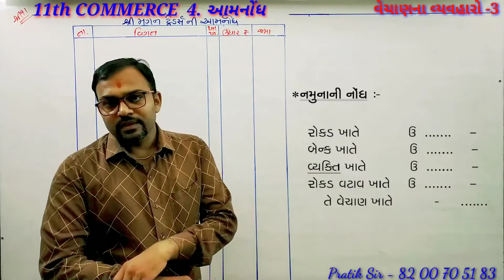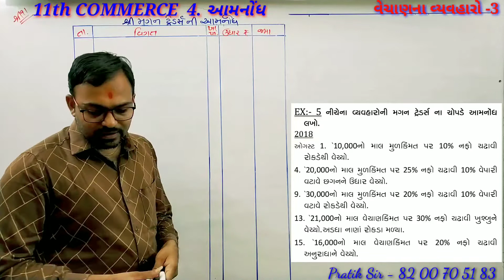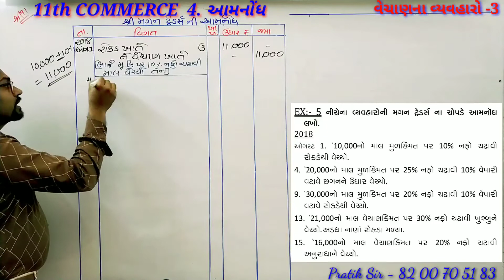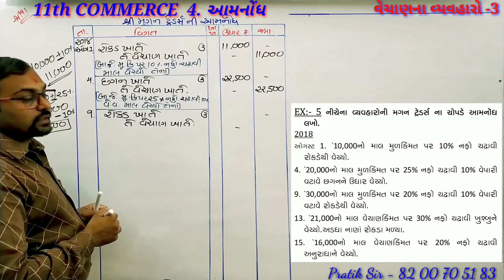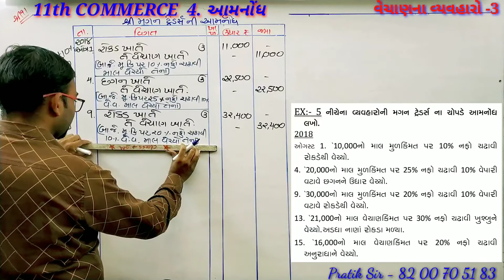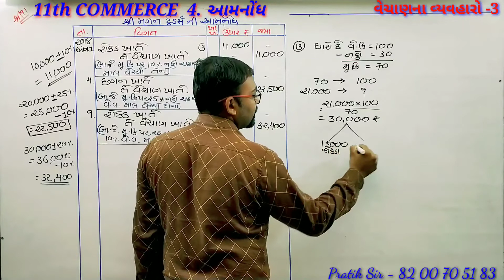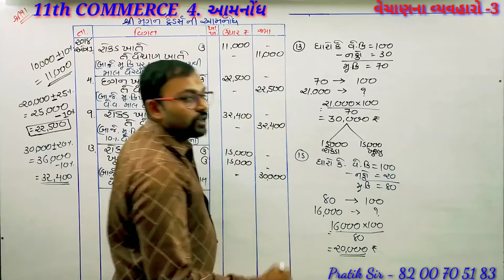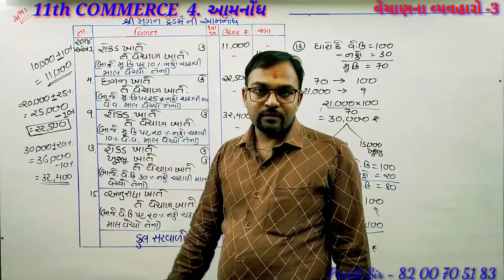STD 11 COMMERCE ACCOUNT-1 CH-4 આમનોંધ (Journal) lecture-6 વેચાણના વ્યવહારો -3